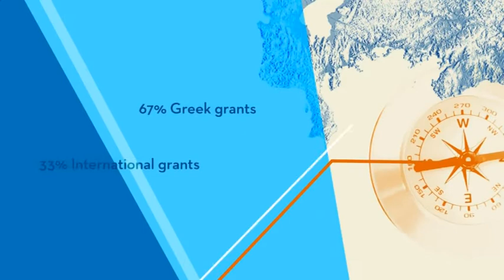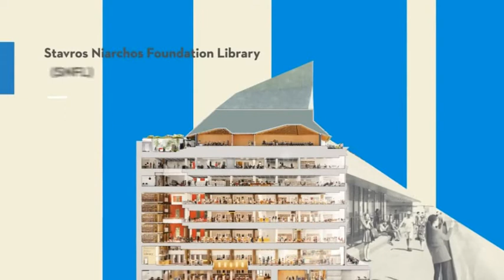20190415 GOSTI U STUDIJU SPECIJALNA OLIMPIJADA